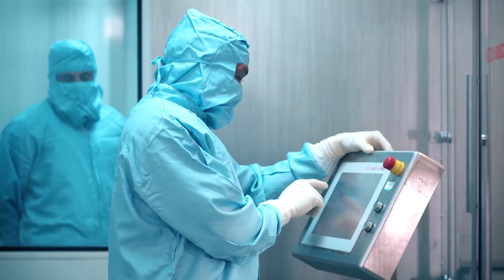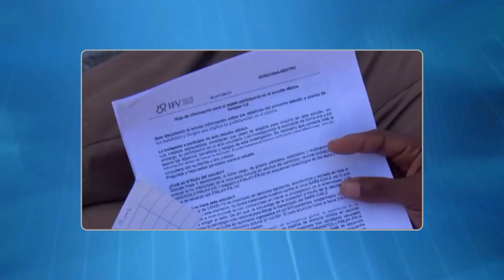Cuba - En Entrevista científico italiano Fabrizio Chiodo: "He crecido con los valores de Cuba"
Esta vez el programa Entrevista nos acerca a la vida de Fabrizio Chiodo, un científico italiano que durante años ha trabajado entre su país y Cuba y que en agosto del 2021 recibió la categoría especial de profesor invitado de la Universidad de La Habana, por participar en el desarrollo de las vacunas anticovid del Instituto Finlay.